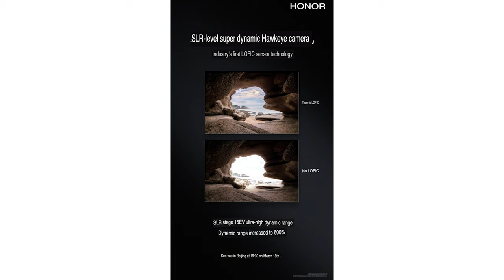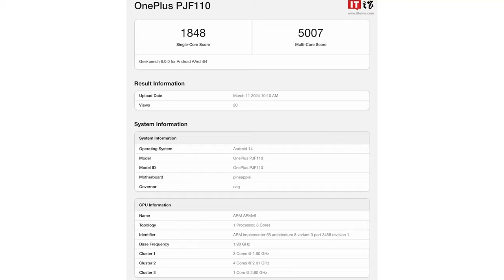هاتف متوسط من ون بلس يهدد الشركات وسامسونج لا تغيير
هاتف الجالكسي إيه 55 لا جديد
هاتف هونر الماجيك 6 التيميت الأفخم
هاتف متوسط من ون بلس يهدد الشركات
تابلت جبار من شاومي
والمزيد من الأخبار التقنية